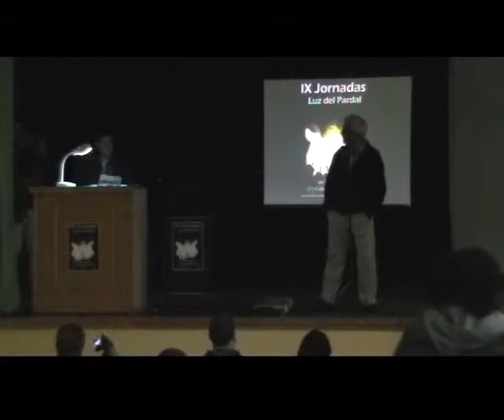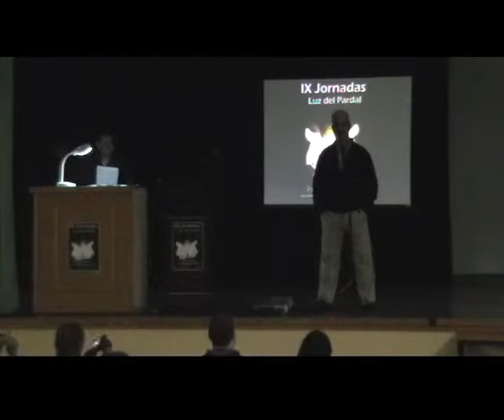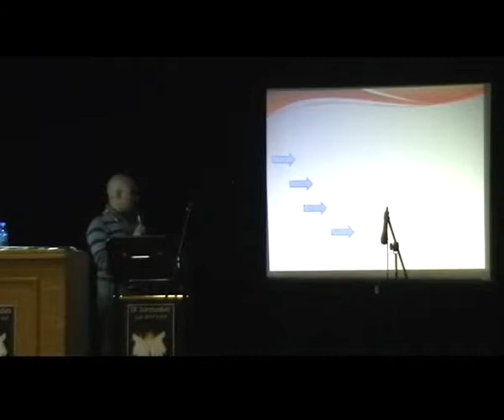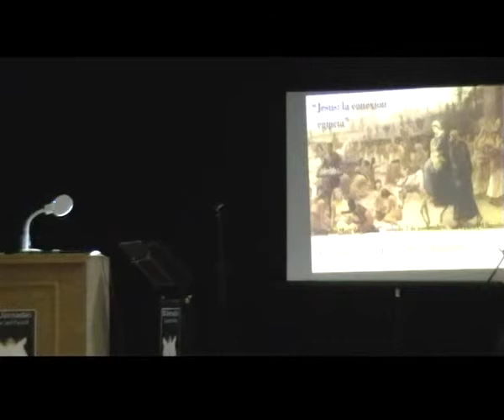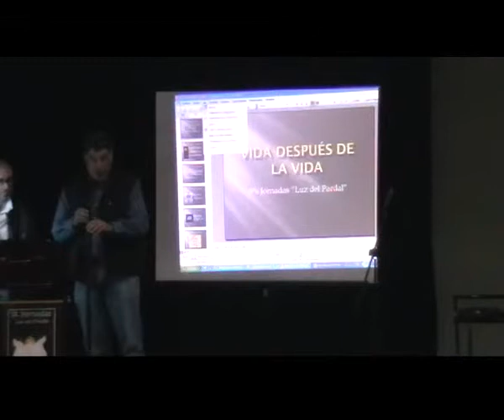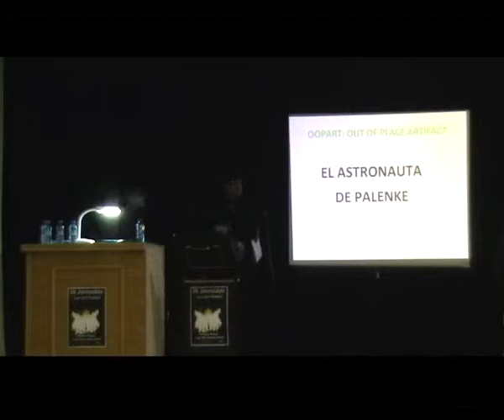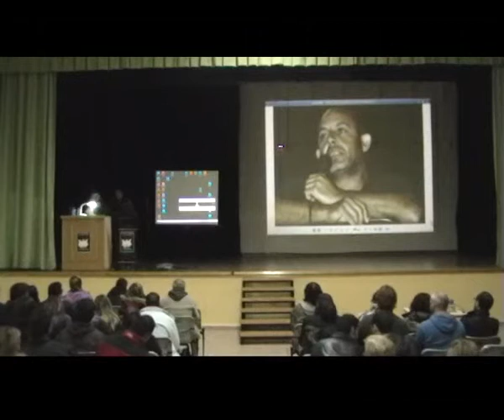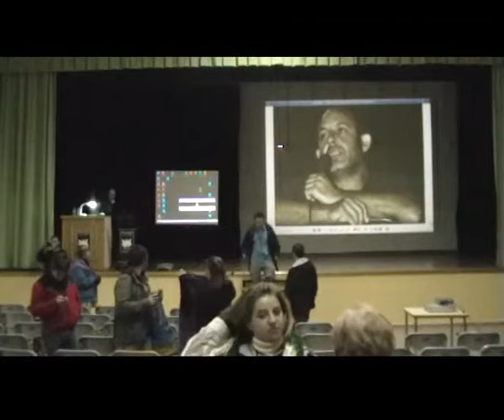MIx 9ª Jornadas Luz del Pardal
MIx  9ª Jornadas Luz del Pardal, inicio de cada ponencia , los primeros segundos de cada uno, y el final con el homenaje a Mario Morcillo